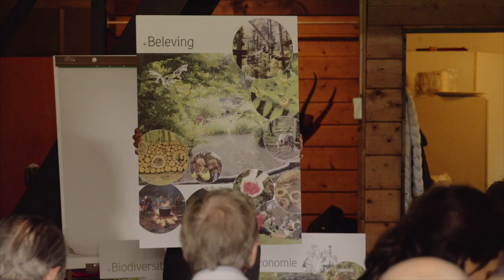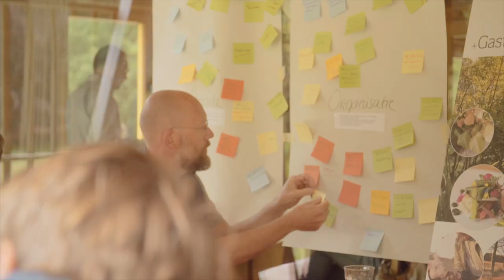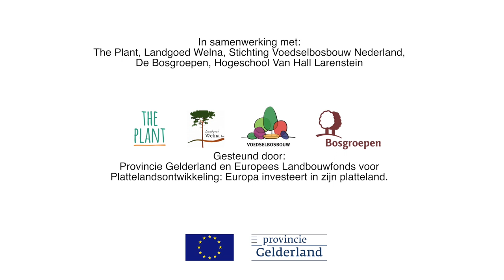Ja, we gaan voedsel uit het bos halen!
Bosbouw, is net als landbouw cultuurlandschap waar we uit oogsten. En, het is ook hard nodig dat hier ecologische en economische vernieuwing plaatsvindt. Hoe? Kijk ook op